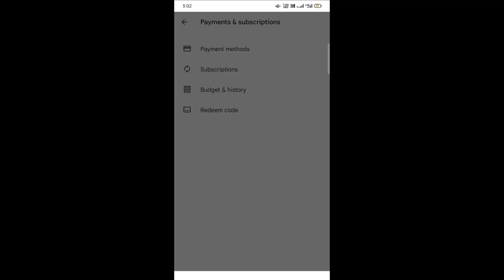FREE FIRE 🔥 MAX MONTHLY MEMBERSHIP//800 SHOP NOW// BECK FREE FIRE//garenafreefire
巛    ᗷ 𝙀̇ Ċ Ḳ   亗    �

  🎀  WᴇʟCᴏᴍᴇ Tᴏ Mʏ YᴏᴜTᴜʙᴇ Cʜᴀɴɴᴇʟ  🎀

 ▁ ▂ ▄ ▅ ▆ ▇ █ 𝘽𝙀𝘾𝙆 𝙁𝙍𝙀𝙀 𝙁𝙄𝙍𝙀 █ ▇ ▆ ▅ ▄ ▂ ▁

😘Pʟᴇᴀsᴇ  Sᴜᴘᴘᴇʀᴛ🎀

    🙏Pʟᴇᴀsᴇ Sᴜʙsᴄʀɪʙᴇ Mʏ YᴏᴜTᴜʙᴇ Cʜᴀɴɴᴇʟ 🙏